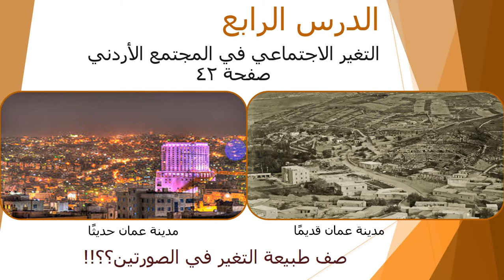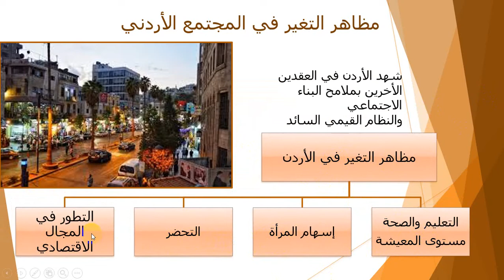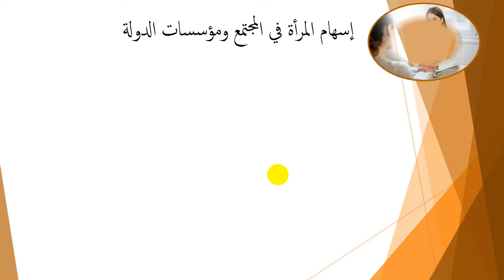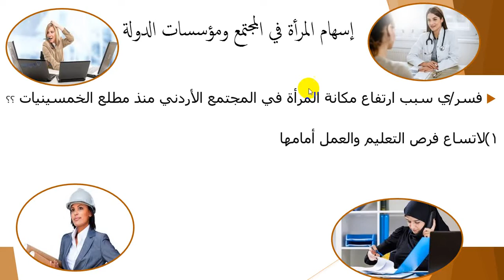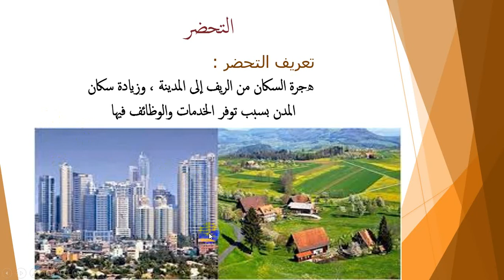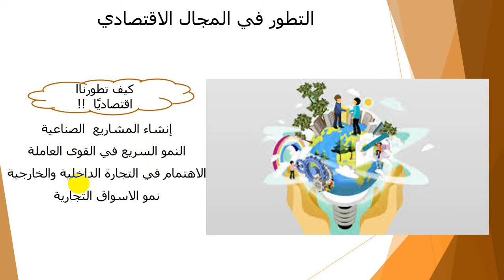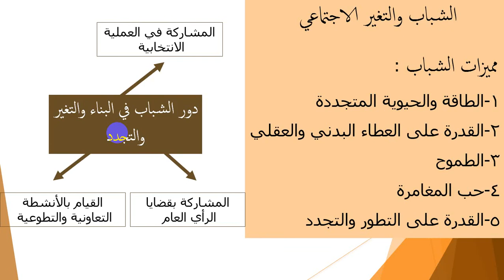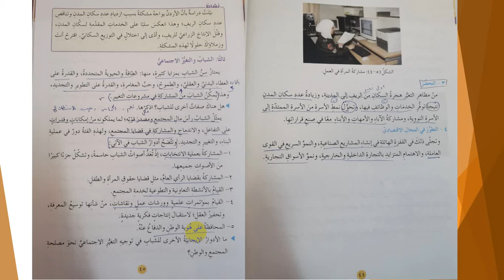سابع تربية وطنية درس التغير الاجتماعي في المجتمع الاردني .. المعلمة :جواهر حمدان